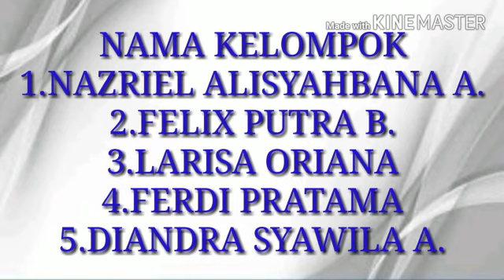Tugas Bahasa Indonesia, Materi Berita. kelompok 4 kelas 8.5 MTs Muhammadiyah 02 Pekanbaru.